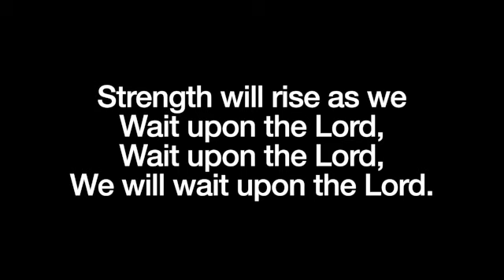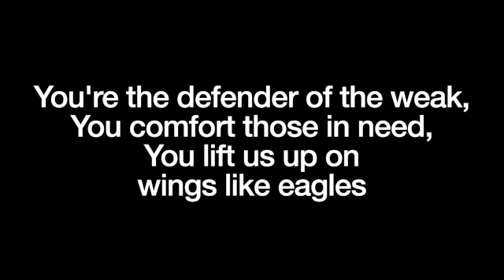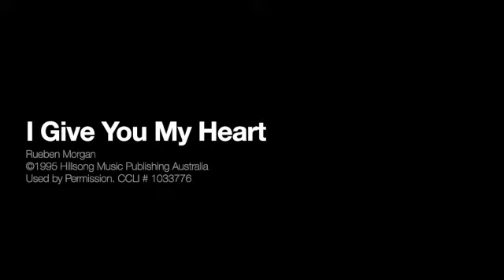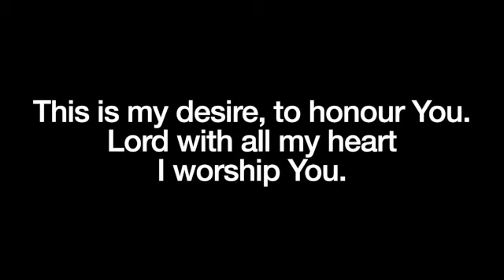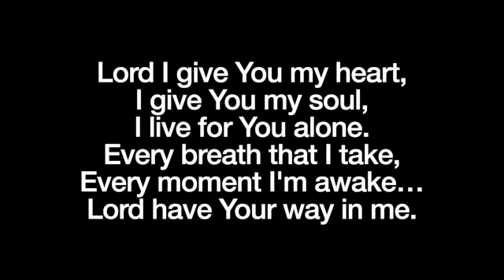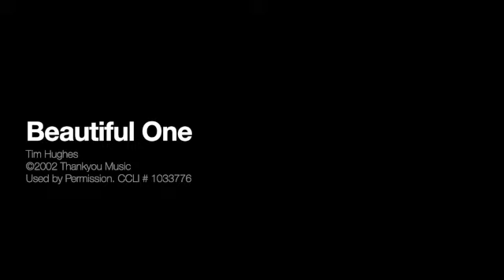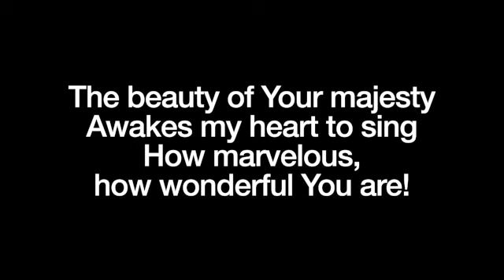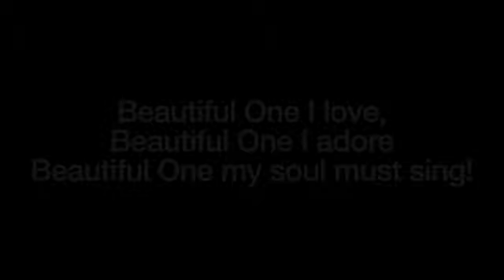Worship 5 16 21 SD 480p